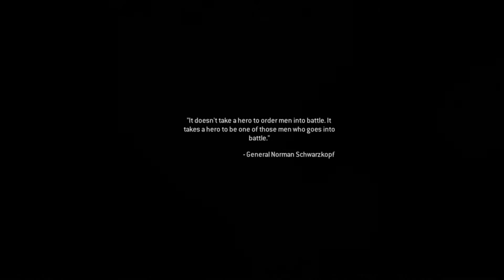Who i am (life story)